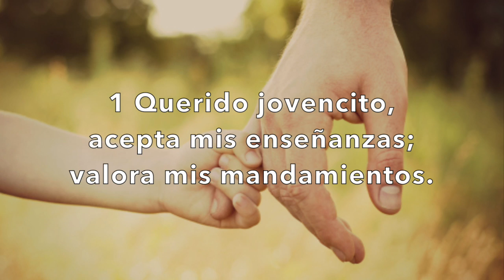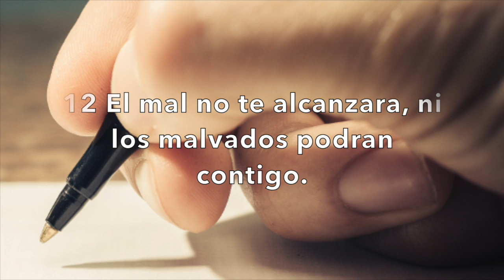22 Consejos para ser mas sabio Proverbios 2 TLA La Biblia Hablada 🎤📖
Hola a todos! Soy Yamy Cruz  🤗💖

La Biblia en esta  Traduccion al Lenguaje Actual sera de mucha ayuda para entender los consejos de Dios para cada dia.

Estos 22 consejos nos ayudan hacer un mundo mejor para la gloria de Dios!! 👫👫👫👫👫👫😇👆🏼🙌🏼

La sabiduría y sus ventajas

1Querido jovencito,
acepta mis enseñanzas;
valora mis mandamientos.
2Trata de ser sabio
y actúa con inteligencia.
3-4Pide entendimiento
y busca la sabiduría
como si buscaras plata
o un tesoro escondido.
5Así llegarás a entender
lo que es obedecer a Dios
y conocerlo de verdad.
6Sólo Dios puede hacerte sabio;
sólo Dios puede darte conocimiento.
7Dios ayuda y protege
a quienes son honrados
y siempre hacen lo bueno.
8Dios cuida y protege
a quienes siempre lo obedecen
y se preocupan por el débil.
9Sólo él te hará entender
lo que es bueno y justo,
y lo que es siempre tratar
a todos por igual.
10La sabiduría y el conocimiento
llenarán tu vida de alegría.
11Piensa bien antes de actuar,
y estarás bien protegido;
12el mal no te alcanzará
ni los malvados podrán contigo.
13Esa gente deja de hacer el bien
para sólo hacer el mal;
14son felices haciendo lo malo
y festejando sus malas acciones.
15¡Todo lo que hacen
es para destruir a los demás!
16-17La sabiduría te librará
de la mujer que engaña a su esposo,
y también te engaña a ti
con sus dulces mentiras;
de esa mujer que se olvida
de su promesa ante Dios.
18El que se mete con ella
puede darse por muerto.
19¡El que se mete con ella
ya no vuelve a la vida!
20Querido jovencito,
tú sigue por el buen camino
y haz siempre lo correcto,
21porque sólo habitarán la tierra
y permanecerán en ella
los que siempre hagan lo bueno.
22En cambio, esos malvados,
en los que no se puede confiar,
serán destruidos por completo.

Un abrazo!🤗